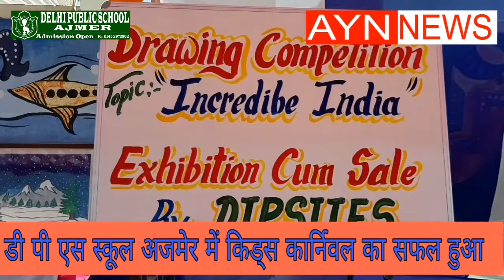डी.पी.एस. अजमेर में किड्स कार्निवल का सफल संचालन//Ajmer news // AYN News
26 जनवरी, 2019 को डी.पी.एस. तबीजी, अजमेर में शहरवासियों व 6 से 16 वर्षों के बच्चों के लिए किड्स कार्निवल का सफल व भव्य आयोजन किया। जिसमें भारी संख्या में शहरवासियों की उपस्थिति दर्ज की गई। कार्निवल में विभिन्न खाद्य स्टाॅल के साथ गेम स्टाॅल्स भी लगाई गई। उपस्थित लोगों ने एक मिनट गेम, रिंग गेम व विभिन्न गेम्स का लुफ्त उठाया। साथ ही आकर्षण का केन्द्र रही विभिन्न फ्रेन रेसेस, जिनमें अभिभावकों ने काफी आनंद उठाया तथा बच्चों ने बढ़-चढ़कर चित्रकला प्रतियोगिता में भाग लिया।
 कार्यक्रम में अत्यधिक लोगों का रूझान साॅइक्लोजिकल टेस्ट की तरफ रहा, जिसका उन्होंने भरपूर फायदा प्राप्त किया। अभिभावकों व बच्चों के लिए रिक्वेस्ट स्टाॅल का आयोजन किया गया। जिसमें विद्यालय के संगीत षिक्षकगण द्वारा विभिन्न गीत प्रस्तुत किए। प्रधानाचार्या डाॅ. नीरू पाठक ने बताया कि शहरवासियों का काफी उत्साह व प्रेम कार्निवल में देखने को मिला। लोगों ने विभिन्न प्रतियोगिताओं में भाग लेकर अनेक पुरस्कार जीते। साथ ही आज के विषेष आॅफर बालिका की एडमिषन फ़ीस में 50 प्रतिषत की छूट का लाभ उठाया। बच्चों ने टाॅय ट्रेन, जम्पिंग टाॅय, काॅर्टून करेक्टर्स को काफी इंजाय किया।
 विद्यालय के संस्थापक (चेयरमेन) श्रीमान् शषिपाल कुमावत जी ने विद्यालय आगमन पर सभी शहरवासियों का आभार व्यक्त किया व कार्निवल के सफल आयोजन के लिए  डी.पी.एस. के समस्त स्टाफ को बधाई दी।